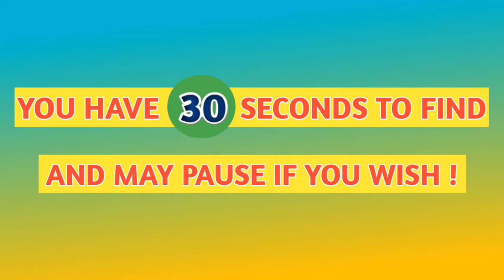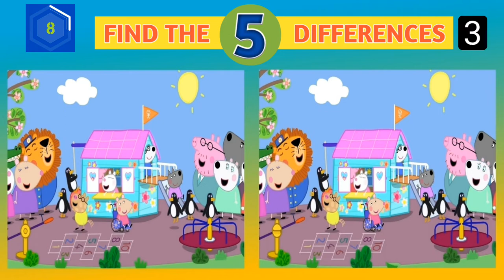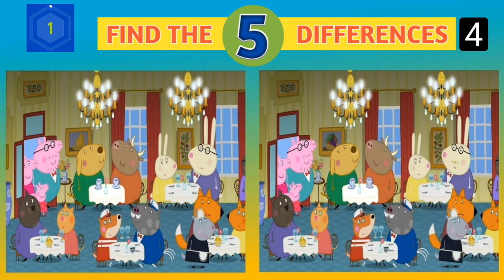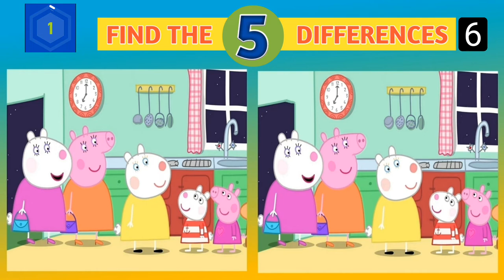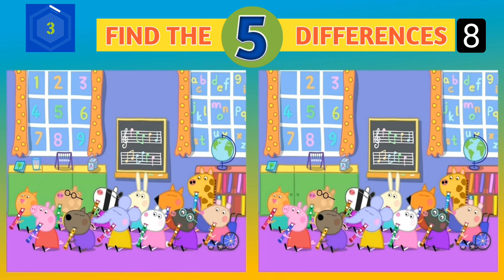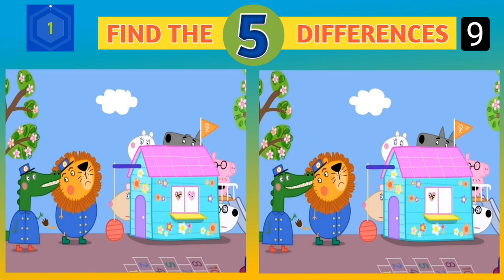FIND THE FIVE DIFFERENCE | SPOT THE DIFFERENCE PICTURE GAME | PUZZLE STATION | #006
Puzzle Game With Fun

find the differences in the pepa pig pictures .